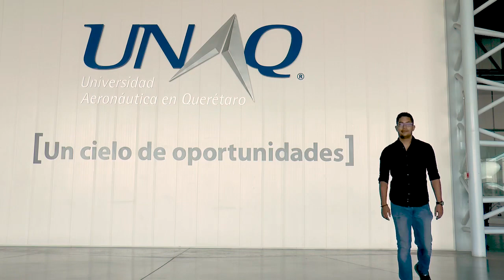Historias de éxito; Marco Vega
Marco Vega recién egresó de Ingeniería Aeronáutica en Manufactura pero también cursó la carrera de TSU en manufactura aeronáutica, conoce un poco de su historia en la UNAQ en este video 👇